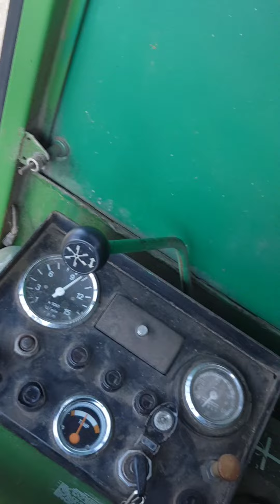Żniwa 2023 ☆ John Deere 950 w życie ☆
Ostatnie żniwa straszego jelonka u nas na gospodarstwie...